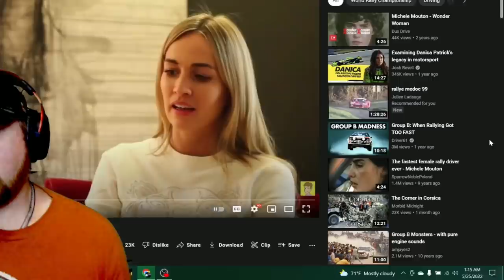NASCAR Fan Reacts to The GREATEST Female Racing Driver Ever